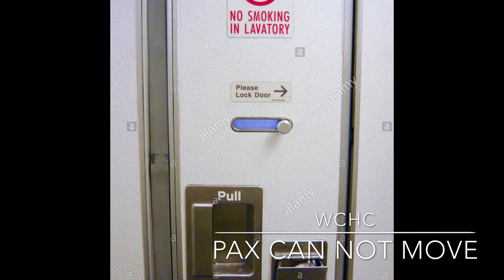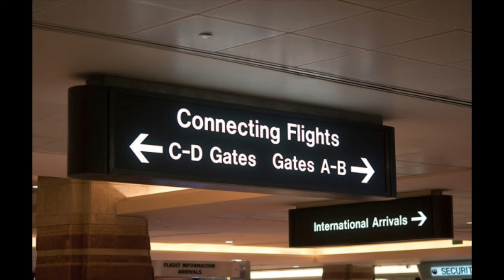വിമാനത്തിൽ വീൽ ചെയർ ബുക്ക്‌ ചെയ്യുന്നതിനു മുൻപു ഈ വീഡിയോ കാണു┃How To Book Wheel Chair In Flight